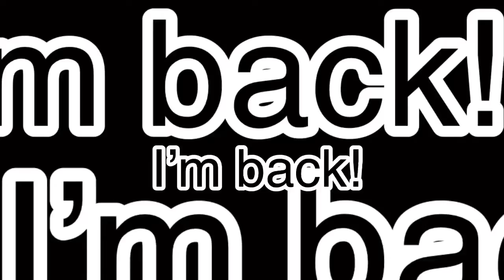Welcome back it’s finish school!